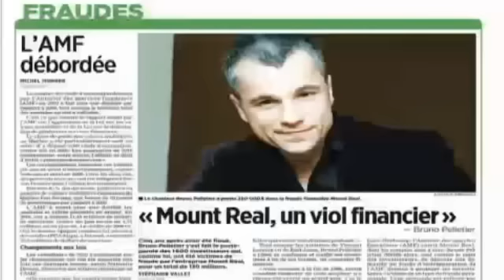Ca finit bien la semaine - 12 octobre 2012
Entrevue à l'émission Ca finit bien la semaine du 12 octobre 2012.